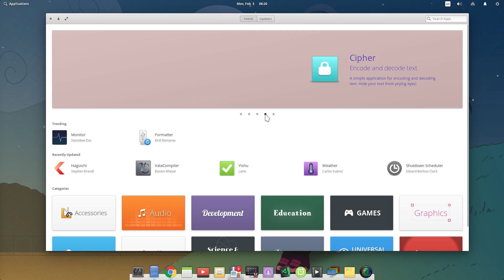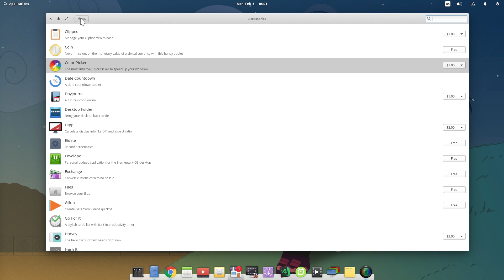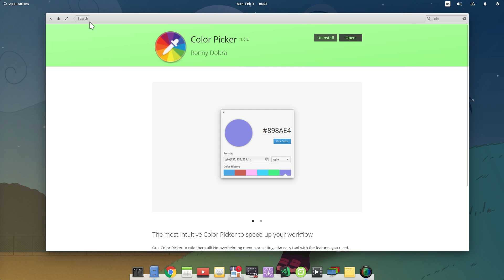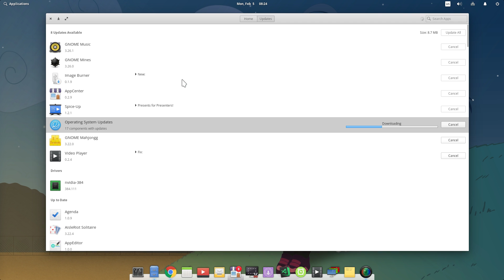[elementary OS - Juno 5.0] App Center 0.2.9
Song
DEAMN - Drive My Car